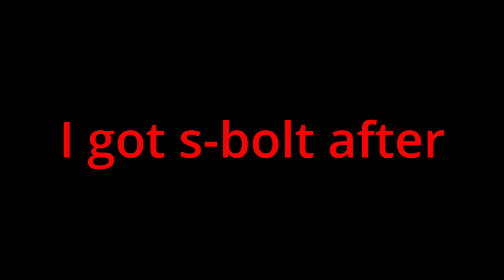POV: You buy the wrong attachment in phantom forces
Rip 600 credits, and it even took me that long to realize I bought the wrong attachment. This is why you shouldn't buy things while you're brain dead, kids.